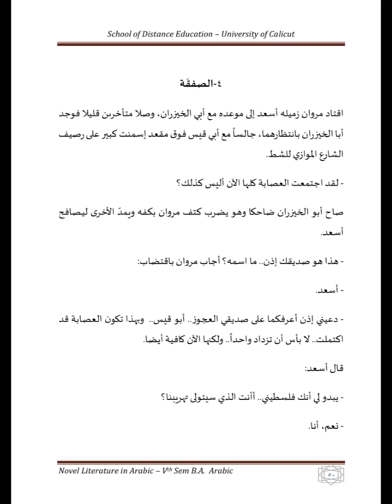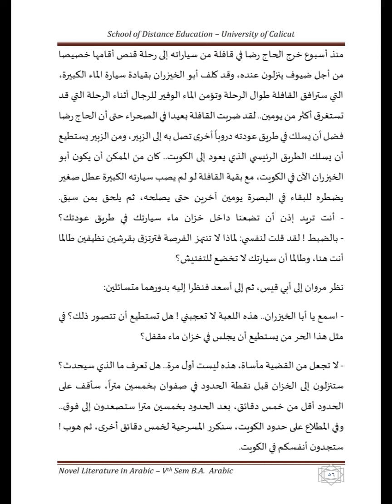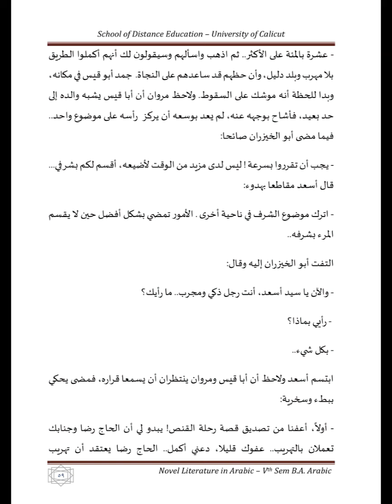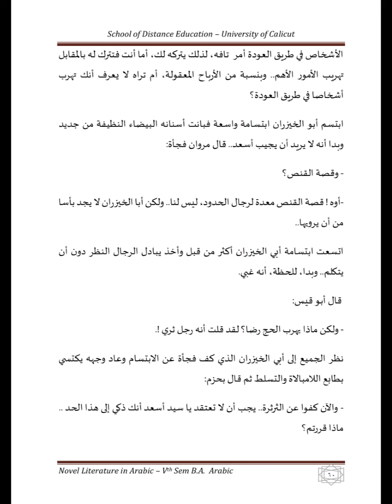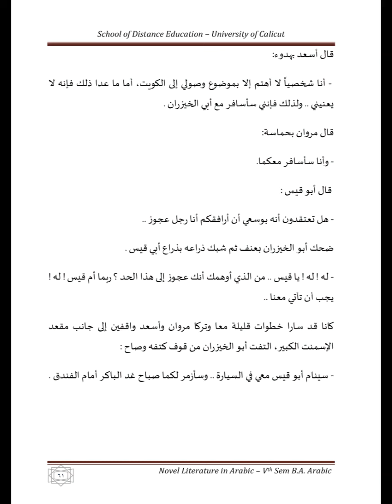الصفقة NOVEL LITERATURE IN ARABIC l 5TH SEMESTER l BA ARABIC l CALICUT UNIVERSITY l من وهج النضال l